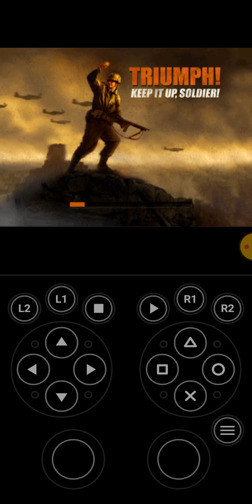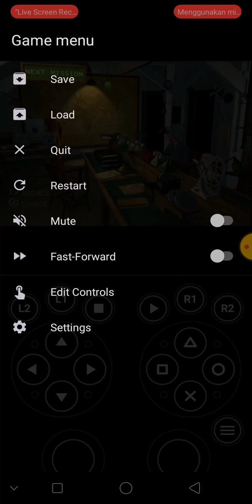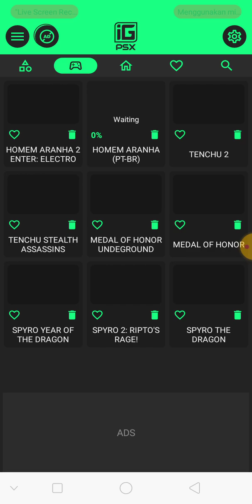medal of honor igames psx bahagian 2 misi 1 (2)